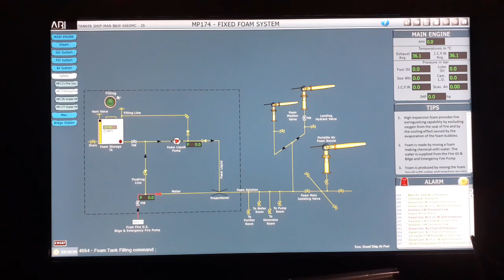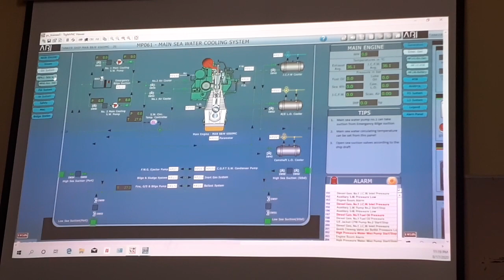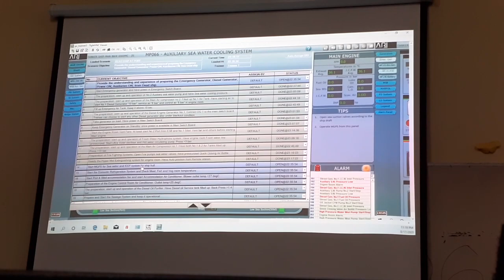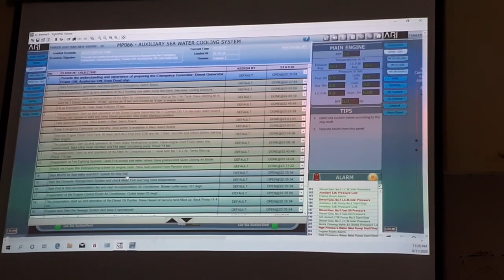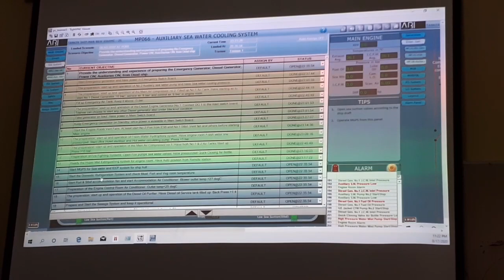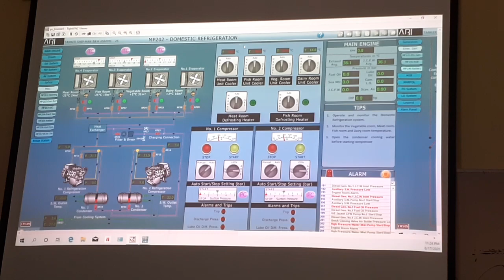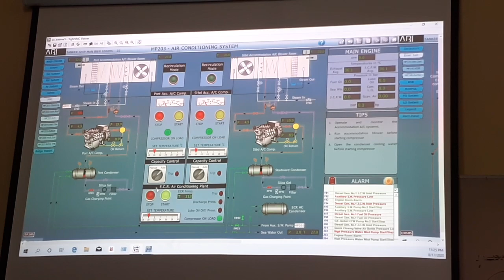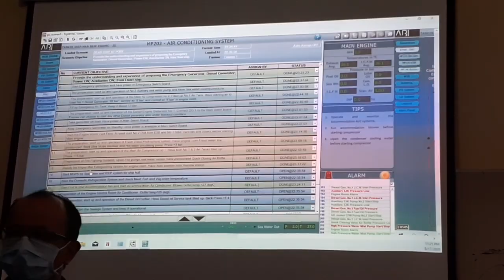Fire Control System, Fixed Foam system, dan Air Condition System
Simulator kapal 2
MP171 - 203